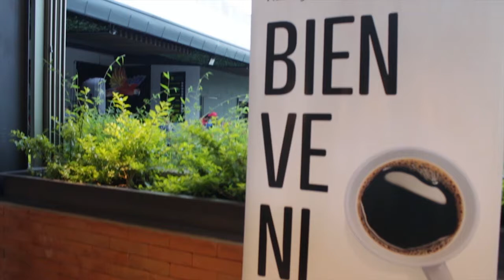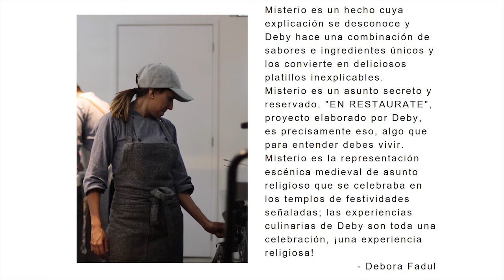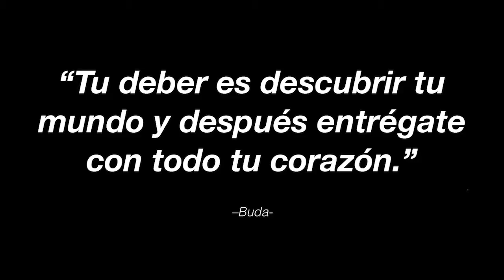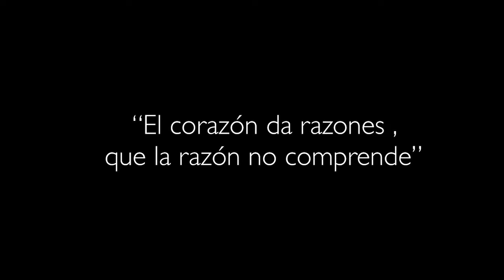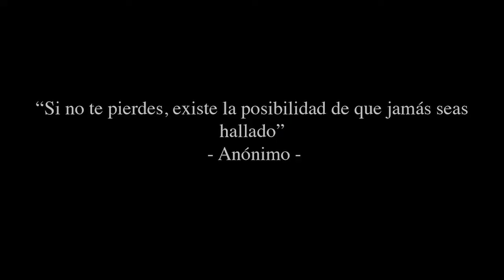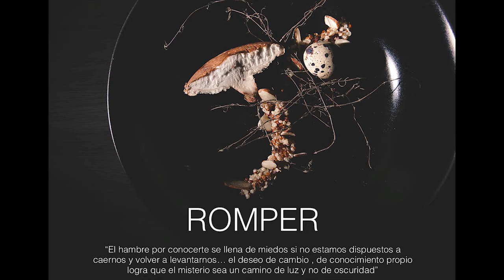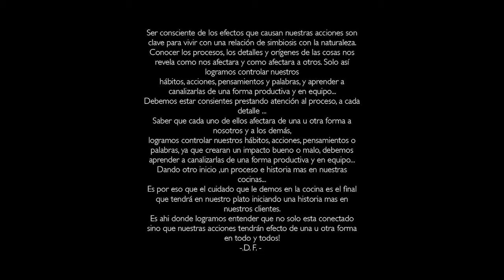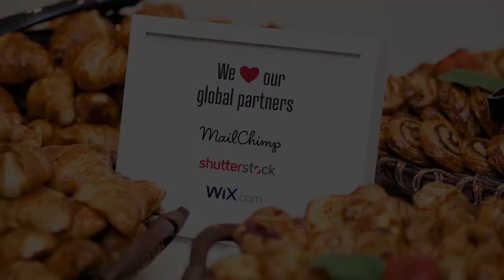Debora fadul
Debora fadul at CreativeMornings Guatemala City, January 2017. Free events like this one are hosted every month in dozens of cities. Discover hundreds of talks from the world's creative community